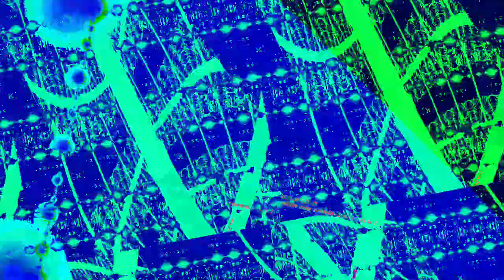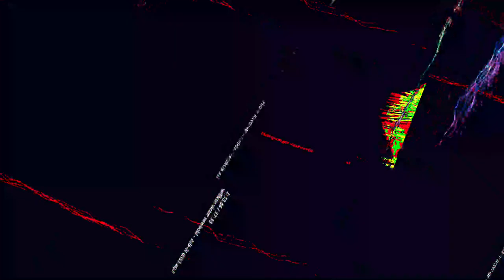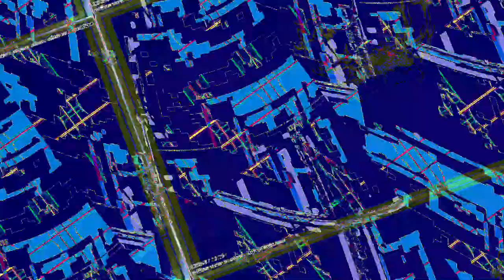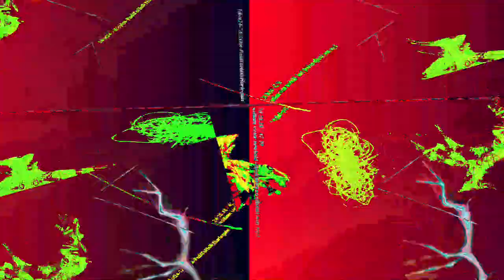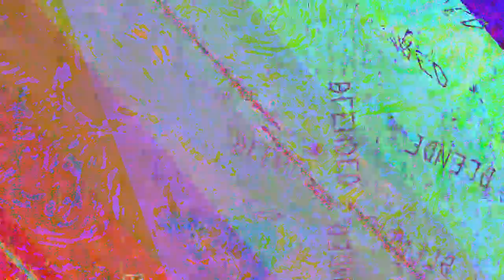[EPILEPSY WARNING] Movie 23 08 06 23h18m28s